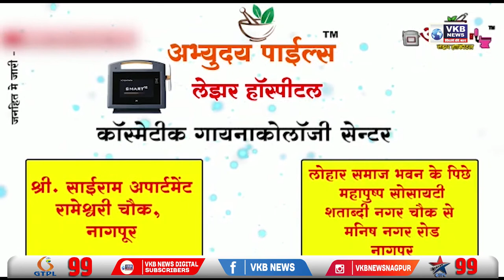आर्णीत 46 लाखांचा गुटखासाठा जप्त